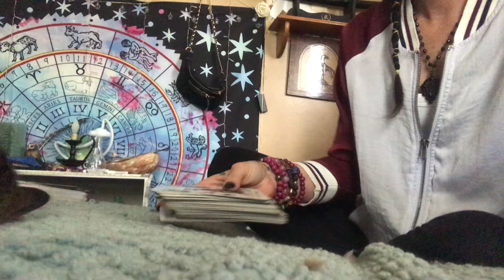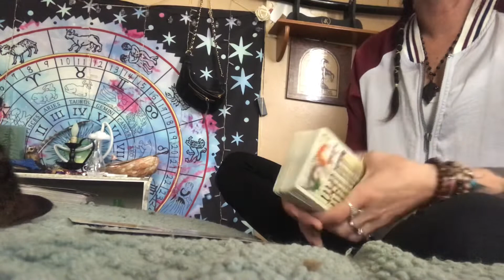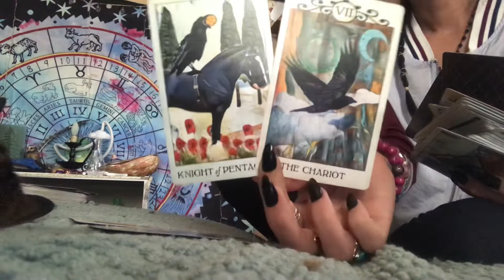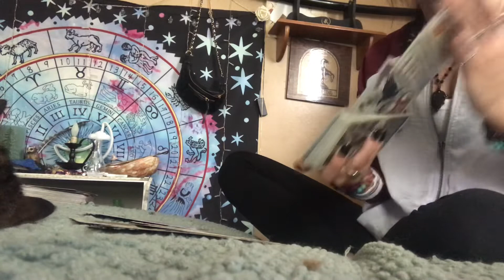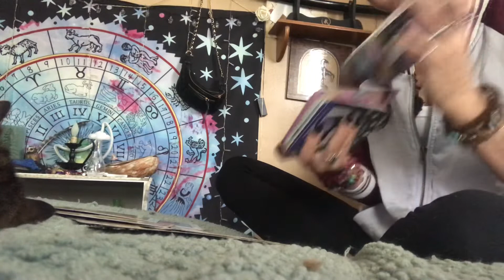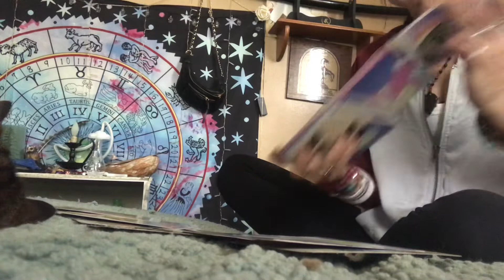Libra ♎️ You are going places 😊